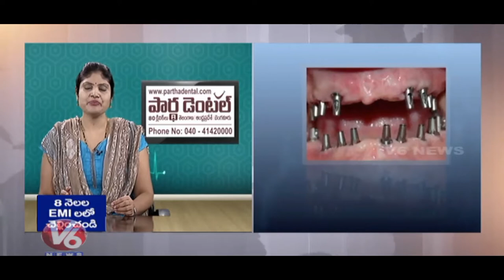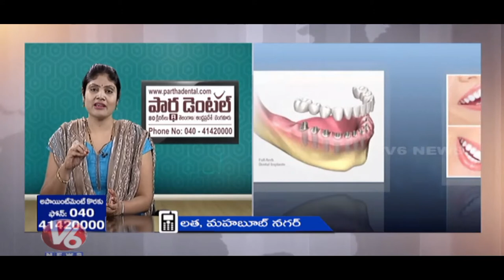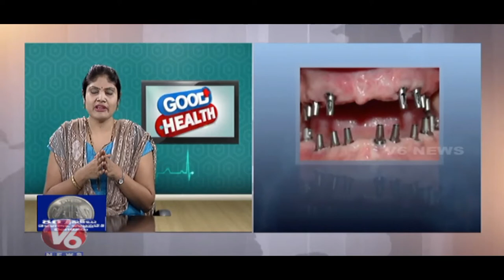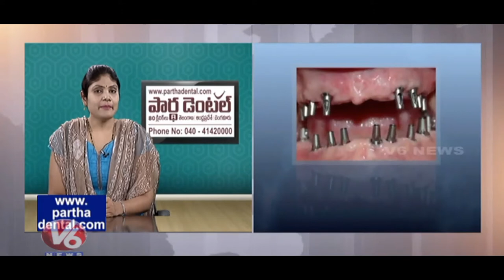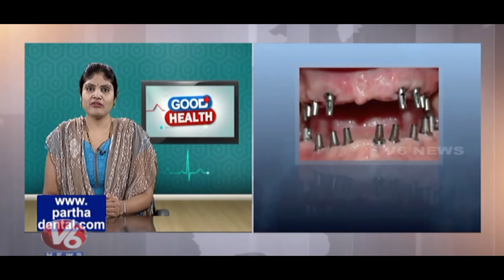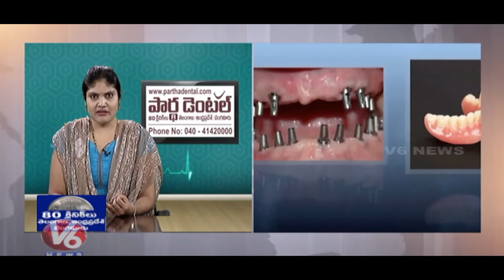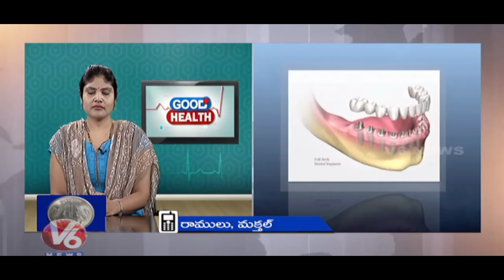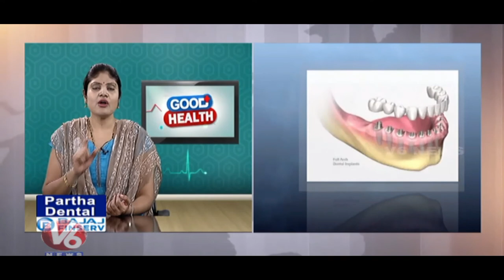How do you know if you have healthy teeth?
Healthy gums should look pink and firm, not red and swollen. To keep gums healthy, practice good oral hygiene. Brush your teeth at least twice a day, floss at least once a day, rinse with an antiseptic mouthwash once or twice a day, see your dentist regularly, and avoid smoking or chewing tobacco.